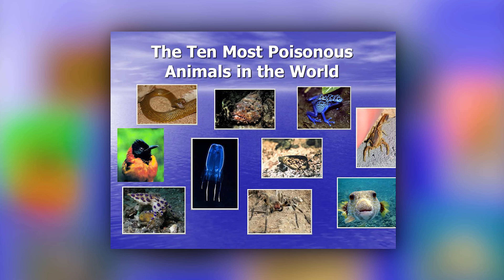Even Eagles Are Afraid of This Deadly Bird